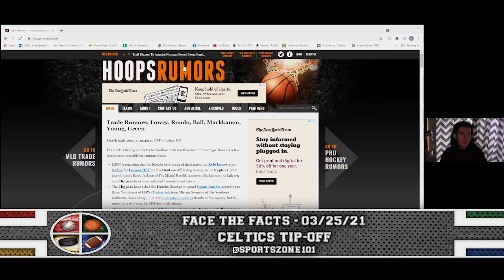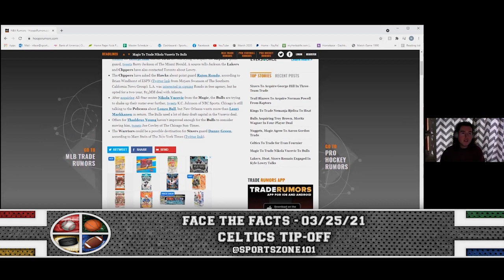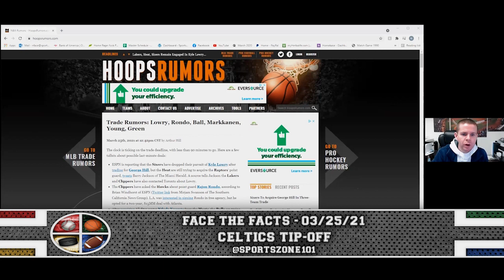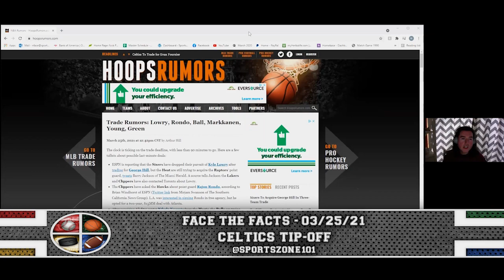'Face The Facts' With Nick Face - Episode 102 - 03/25/21